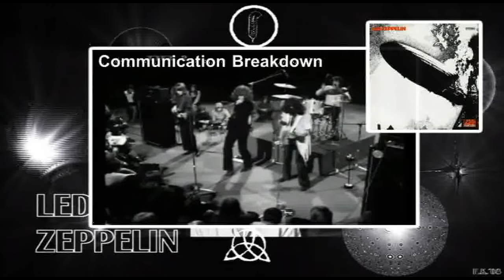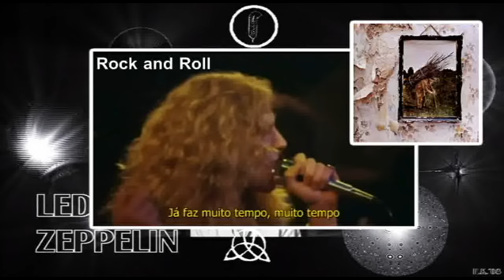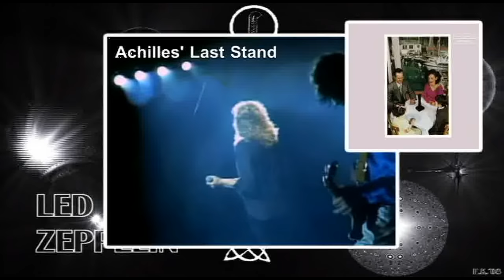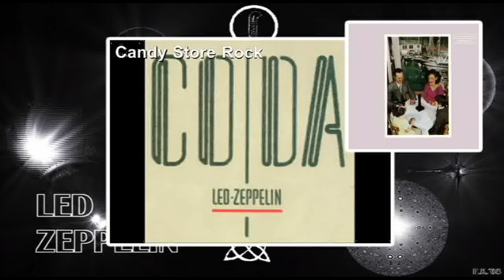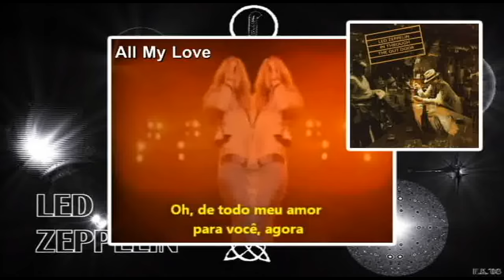LED ZEPPELIN - Biografia - Immigrant Song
Biografia de uma das maiores bandas de todos os tempos, o Led Zeppelin.. aperte os cintos pois a viagem no dirigível mais louco de todos os tempos será muito foda.
OBS: Biografia feita de Fã para Fã, nada profissional,  destacando os álbuns de estúdio e citando apenas algumas compilações e ao vivos.

Roteiro, Edição e Voz: Pablo Sato